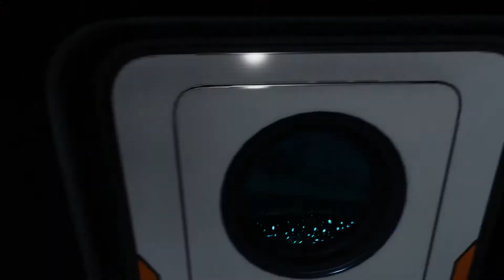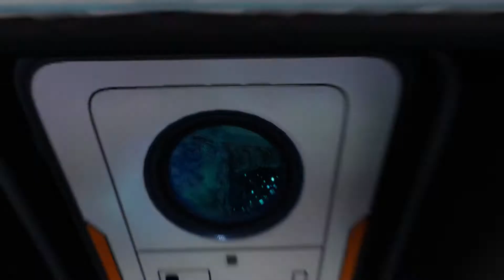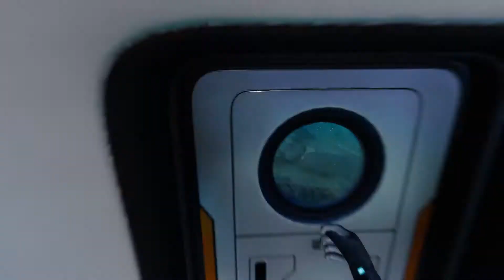מפולת שלגים | Subnautica: Below Zero - חלק 1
בבקשה לעשות לייק ולהירשם!